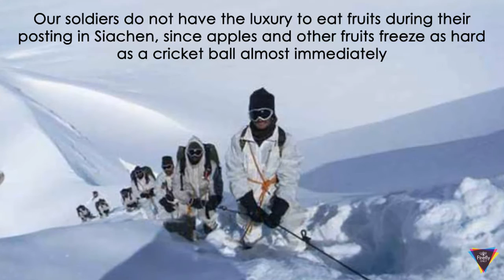Siachen Glacier – World’s Most Extreme War Zone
The jawans of our Indian army have been fighting more than extreme conditions to safeguard our borders from rival intrusion, and one such highly successful attempt can be seen at the Siachen glacier on the highest and most dangerous war zone in the whole world.